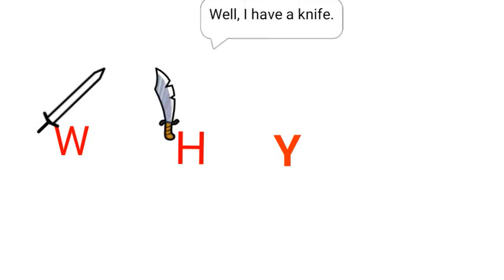Funny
An extremely short comedy.